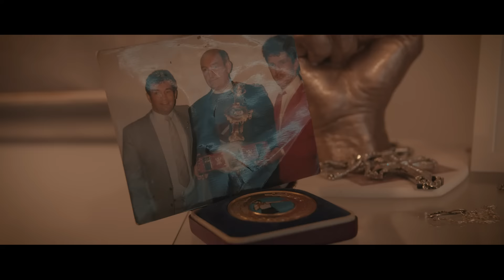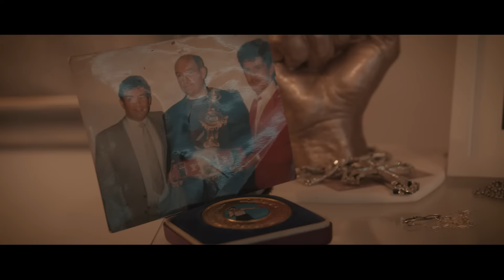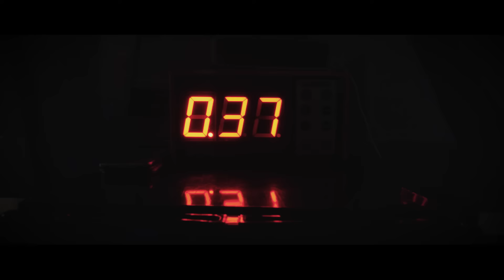BARE KNUCKLE BOXING - SEAN "THE OUTLAW" GEORGE DOCUMENTARY - PART 1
If you enjoyed the documentary you can contribute to it via PayPal